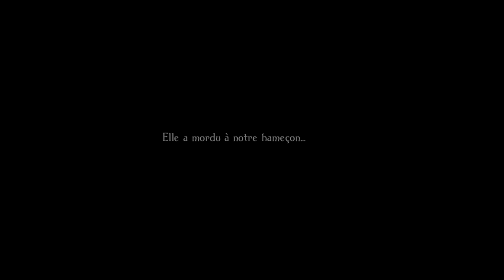Odin Sphere Leifthrasir 「Ch 6」 Le Destin Acte 4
Game : Odin Sphere Leifthrasir
Creator : AnimeNyuにゅう

Intro : Najmi51 Media Works
Support : PS4